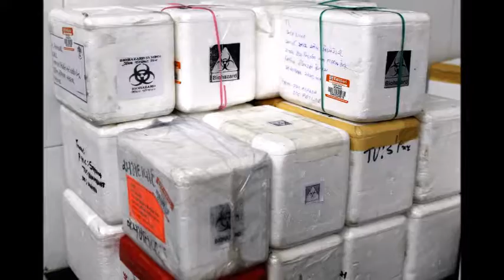[Focus] Challenging nevertheless but possible to make a difference in public health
Dr KS Sachdeva is the Deputy Director General at National AIDS Control Programme of Ministry of Health and Family Welfare, Government of India. Prior to that he made seminal contribution to shaping the national tuberculosis programme of India and also had two decades of clinical work at a prestigious tertiary level hospital in India's capital Delhi.

This interview is part of CNS Inspire Series. Dr Sachdeva reflects upon the past to share key learnings and also highlights key recommendations to accelerate the pace of progress to achieve health justice.